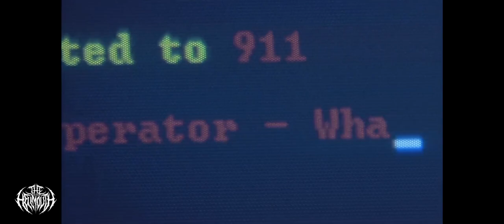Scream 1996 Official Trailer / Hellmouth Movie Club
Starring Neve Campbell, Courteney Cox, and Drew Barrymore, 'Scream' follows an offbeat group of friends led by Sidney Prescott who become the target of a masked killer. As the body count begins to rise, Sidney and her friends find themselves contemplating the 'Rules' of horror films as they find themselves living in a real-life one.

About Scream:
After a series of mysterious deaths befalls their small town, an offbeat group of friends led by Sidney Prescott become the target of a masked killer. As the body count begins to rise, Sidney and her friends find themselves contemplating the 'Rules' of horror films as they find themselves living in a real-life one.

Starring, in alphabetical order: David Arquette, Drew Barrymore, Neve Campbell, Courteney Cox, Jamie Kennedy, Matthew Lillard, Rose McGowan, Liev Schreiber, Skeet Ulrich